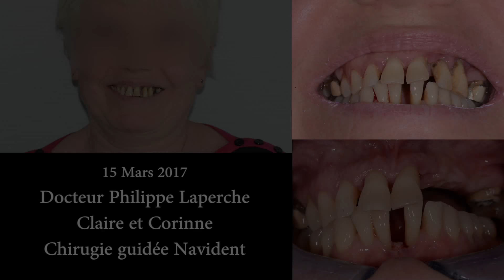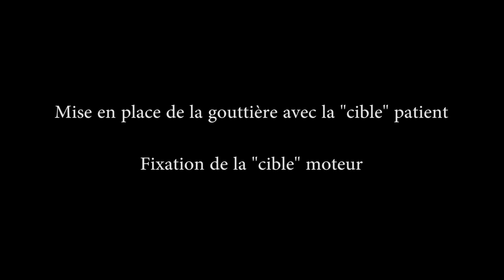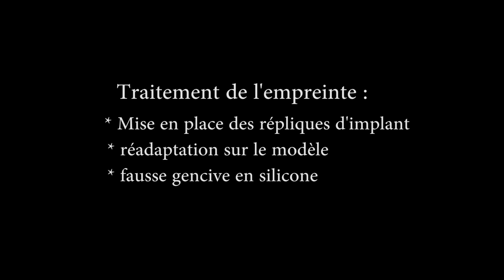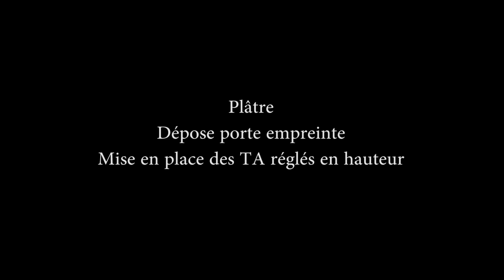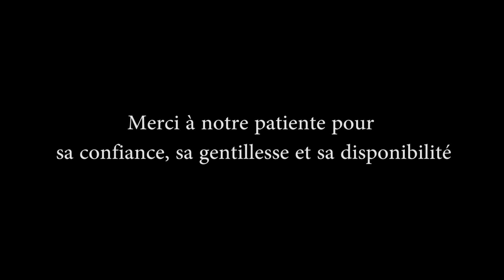Chir Guidée 2, NAVIDENT avec Dr LAPERCHE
Nous contacter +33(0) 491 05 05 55